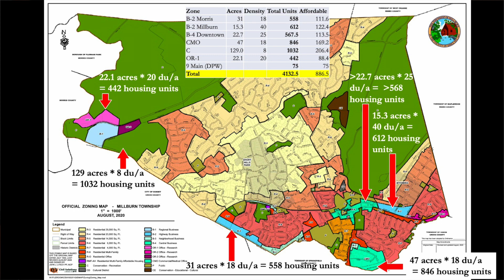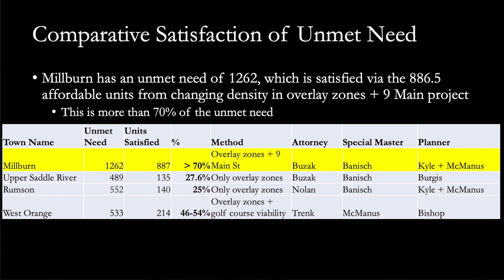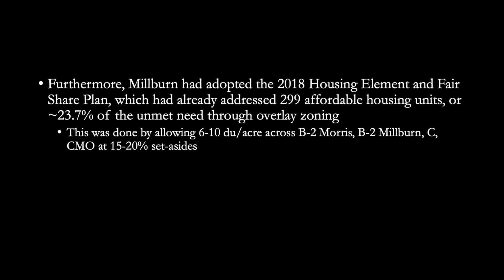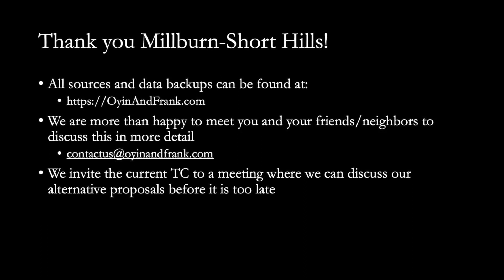Quantitative Analysis of Millburn NJ Fair Share Housing Settlement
This video details the results of a quantitative analysis of the effects the Fair Share Housing Settlement will have on Millburn NJ.  The results are staggering.  The proposed overlay zone densities allow for the construction of up to 4,132 new housing units (+70%) This video also outlines a better path forward.